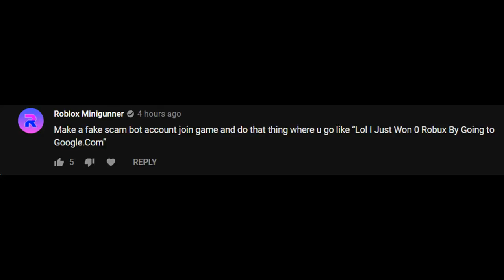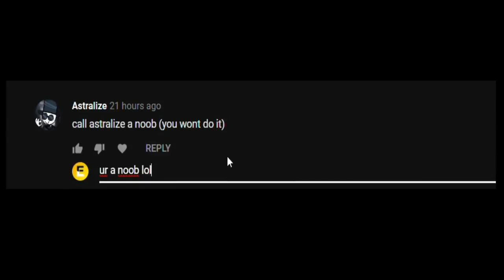Doing Your Ideas but it has the same editing as from a year ago